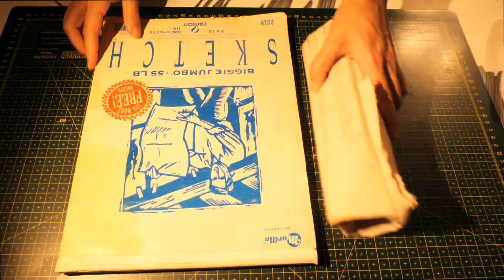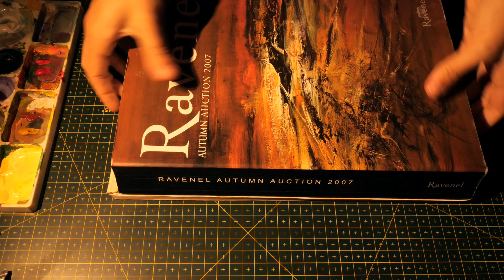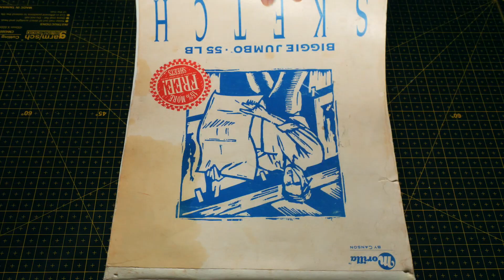Do you own your thoughts? | MEMENTO ViVERE Episode 13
Let's say that you have never heard of the law of gravity, and at times, you drop your cup of tea by mistake, stumble or even fall down, without knowing why.

You turn your TV on and watch a well planned show in which selected experts announce, with an almost artificially serious look, that the cause of all these mishaps are... your neighbours. Yes, your neighbours. They tell you to be careful of your downstairs neighbours, the most dangerous ones, since when they breathe too deeply, the contents of your apartment will be sucked to the floor. When we inhale deeply, the Science explains that just like a vacuum, things and people get violently attracted to the floor. It is therefore suggested to not breathe deeply so your upstairs neighbours won't suffer this aforementioned fate. You can protect them by simply depriving yourself of your daily intake of oxygen. Warning! This concerns individuals regardless of where they live, even those without neighbours. The Science confirms that human respiration (especially that of your neighbours, don't forget!), can create vibrations which travel through the air and draw everything towards the center of the earth. Nonsense, right? Well, that's what mainstream media is.
You change the channel, and even after you turn off your TV, you hear the same story over and over again around you. The message is spread everywhere and you keep it alive by thinking about it constantly, talking about it daily and taking actions towards it.

One day, you meet a stranger who seems to disagree with this message. This person gives you a book that has a different explanation for all of your mishaps. On the cover of the book can be read the following words: "The Law of Gravity". It suggests that objects and people do not fall because of their neighbours, but instead that there is a terrestrial force which attracts them to the ground. In this book we find scientific experiments and explanations, we find deeper knowledge. As you get closer to the stranger, you take a look at the book's cover... It looks old, it doesn't appeal to you. Then you look at the person in front of you, you observe his hands, clothes, face, hair, but nothing appeals to you. You don't even like the way he talks! You decide that you won't read this book. In fact, this concept of gravity is a ridiculous idea! Experts would have already mentioned it on TV if it was a real thing!

You turn your TV on again and you let yourself get swept away by this hypnotic box that keeps molding your thoughts. You have, without realising it, laughed in the face of knowledge that could free you from manipulation and your fear-based beliefs and superstitions.
Unconscious that mind control lead you to take this decision, you remain convinced that your thoughts are your own.

Now, let's say that you have never heard of Natural Law, would you accept the book?